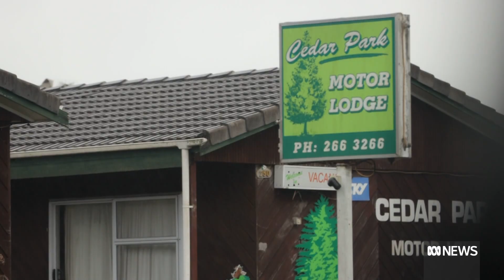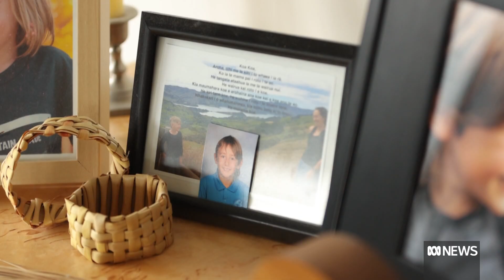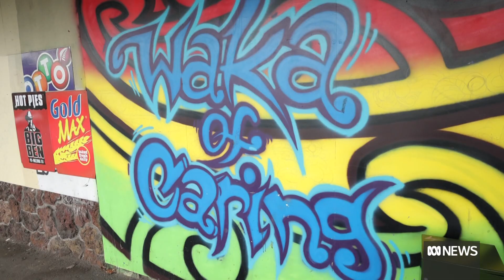Can Jacinda Ardern's fall support in NZ be saved by her international star power? ABC News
New Zealand's Prime Minister Jacinda Ardern has been admired by many around the world. She's built a political brand, as a caring leader, fighting for the good of her people and promising to reduce poverty and inequality.
but as many New Zealanders struggle to afford food and housing, her popularity is taking a hit at home.